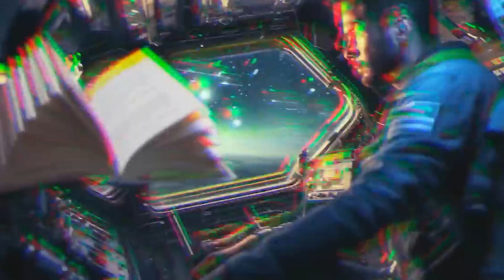Sleep and Circadian Rhythms in Space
Sleep and circadian rhythms in space are critical for astronaut health and performance.

In the absence of natural day-night cycles, astronauts face challenges with sleep patterns and circadian regulation, leading to potential sleep deprivation and fatigue.

Space agencies employ artificial lighting and strict schedules to manage these issues.

Optimizing sleep and circadian rhythms is essential for ensuring astronaut well-being and mission success during long-duration space exploration missions.